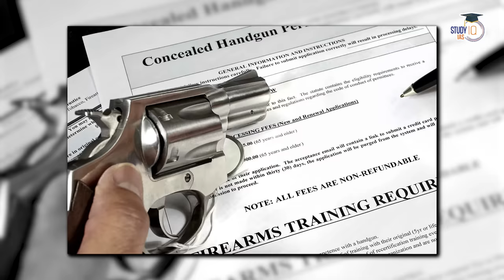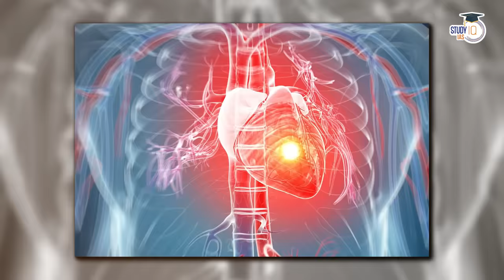The Rise and Fall of the Most Dreaded Gangster of Purvanchal | Mukhtar Ansari | UPSC GS 2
In this video, we unravel the intriguing saga of Mukhtar Ansari, tracing his rise to power as the most dreaded gangster of Purvanchal and examining the factors leading to his downfall. We delve into the socio-political landscape, criminal justice system, and the impact of gangsterism on governance, offering valuable insights for UPSC GS2 preparation and understanding contemporary issues.